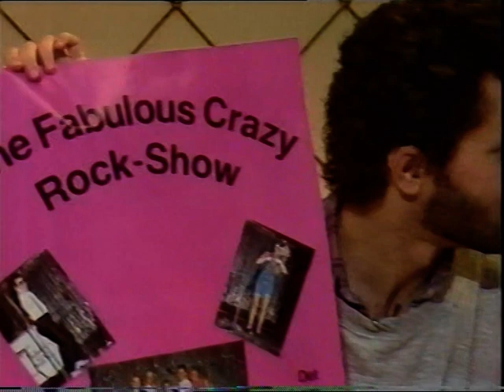The Fabulous Crazy Rock Show på Kanal 25 med interview